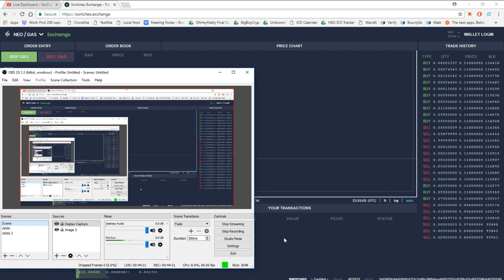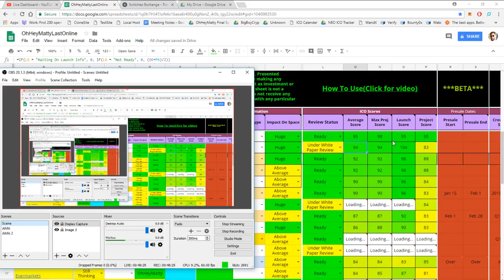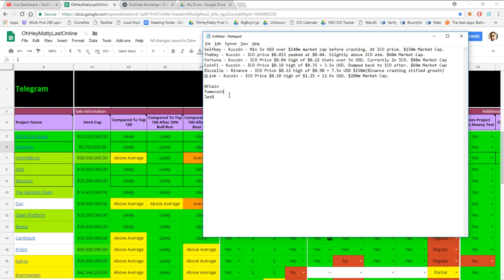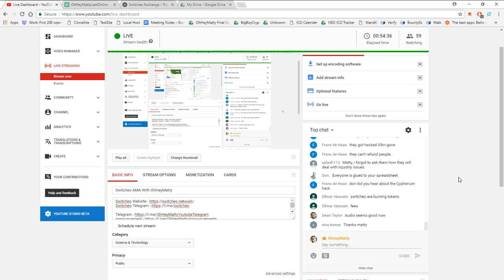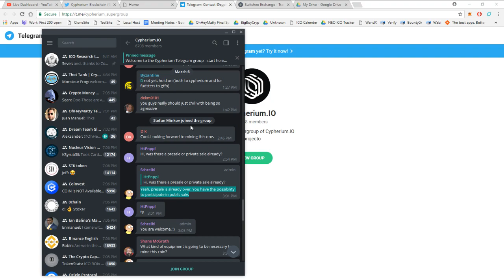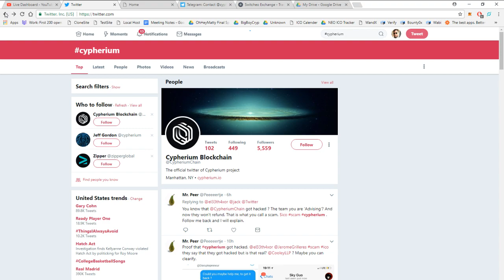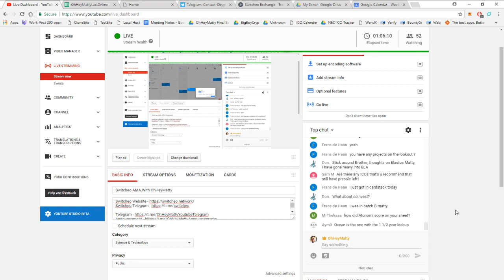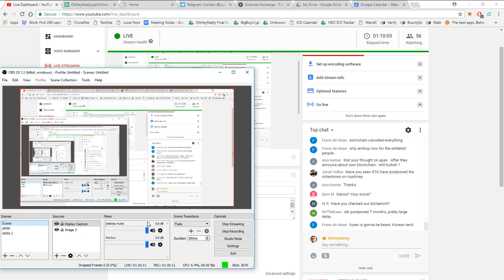Switcheo AMA With OhHeyMatty